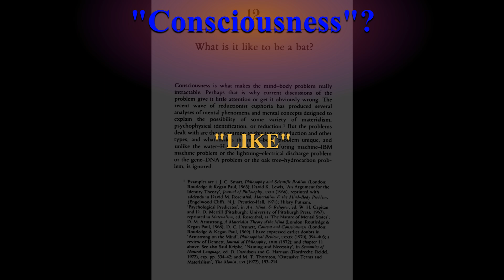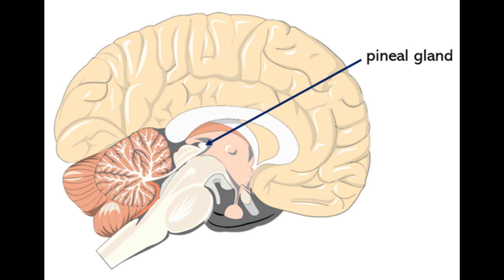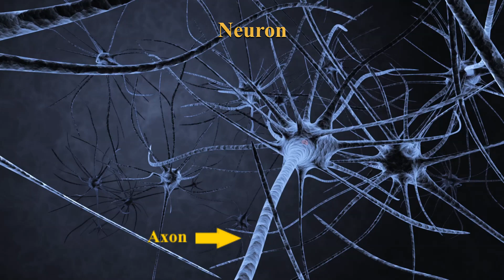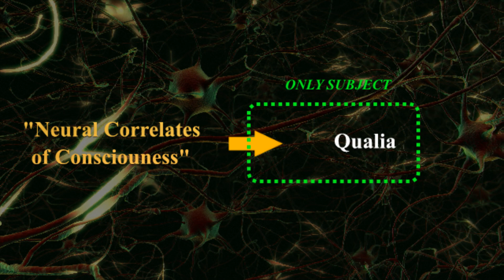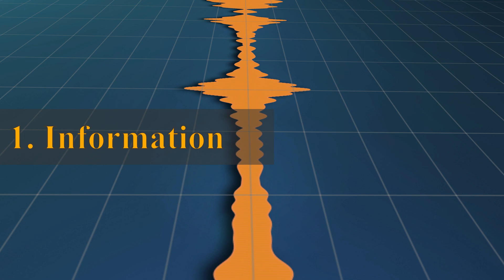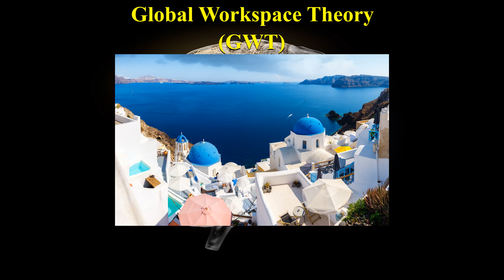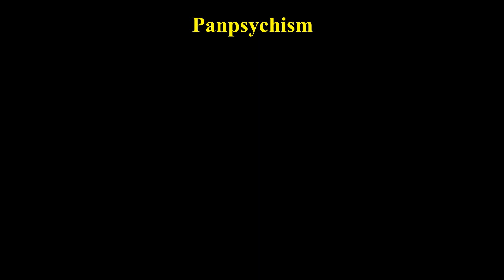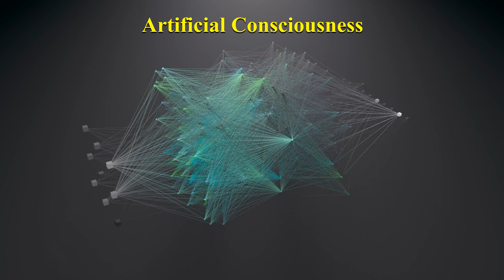What is Consciousness?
What on Earth (or the universe) is consciousness? What is it that makes the stuff between our ears work in such a way as to produce subjective experiences? In this video we explore what the meaning of consciousness is, its philosophical development, theories that attempt to explain it, and if it can even be reproduced artificially.

One of the most frustrating, fascinating and mind-bending topics that we cover here on Turtles all the way down!

Jackson, Frank. 1986. “What Mary Didn’t Know”, Journal of Philosophy, 83, 291-5,

CONTENTS OF VIDEO:

0:00 Introduction
0:35 Defining Consciousness
1:43 Philosophical History
4:28 The HARD Problem
8:42 Research
9:06 Theories of Consciousness
13:55 Artificial Consciousness

Links to my 3 books on physics:

Volume 1:
"Everyone's Field Guide to Physics: Volume I: The Familiar World"

Volume 2:
"Everyone's Field Guide to Physics: Volume II: The Ethereal Trinity"

Volume 3:
"Everyone's Field Guide to Physics: Volume III: The Unfamiliar World"